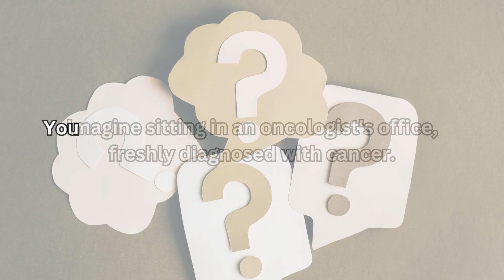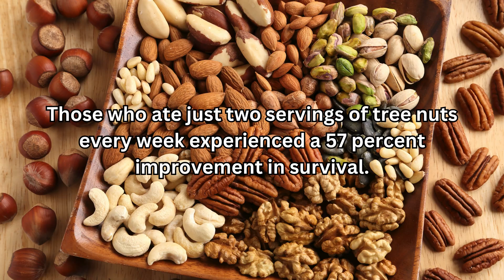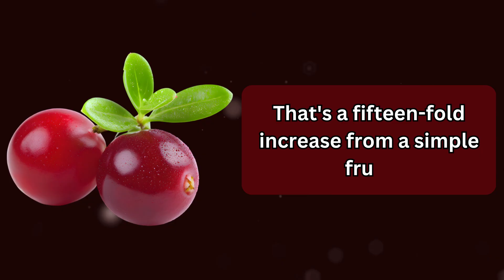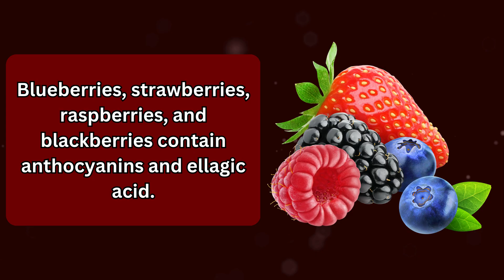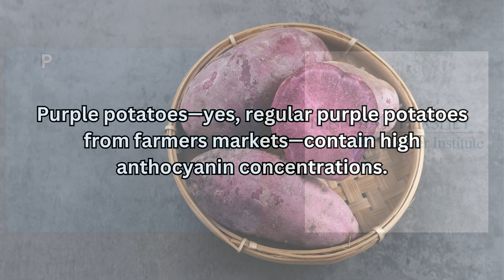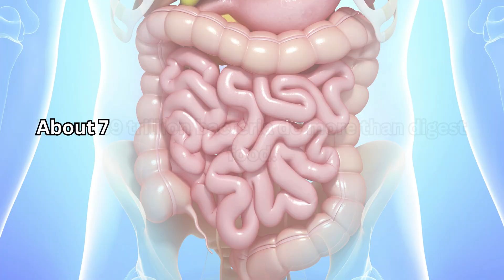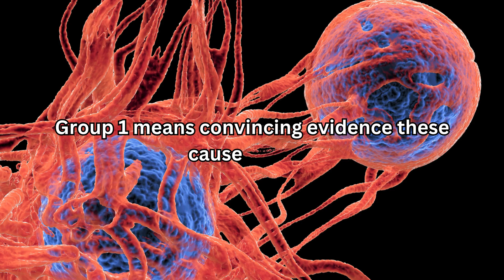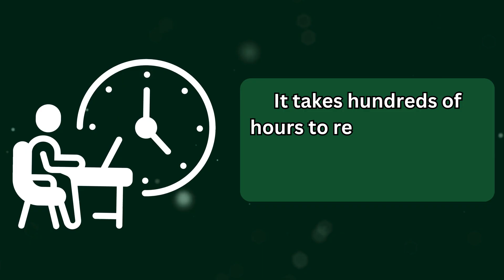SHOCKING! Use These 5 Food Hacks To Heal The Body & STARVE CANCER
5 POWERFUL FOOD HACKS TO HEAL YOUR BODY AND STARVE CANCER
What if the foods you choose could be the difference between cancer returning or staying gone forever? Discover groundbreaking research from Yale, Harvard, Dana-Farber, and Penn State revealing how specific grocery store foods activate your body's natural cancer-fighting systems.
In this video, we explore:
✅ How tree nuts improved colon cancer survival by 57%
✅ The "miracle microbe" that makes immunotherapy work better
✅ Foods that starve tumors by cutting off their blood supply
✅ Purple potatoes that kill cancer stem cells
✅ How to boost your immune system through your gut

This is peer-reviewed science published in Nature Medicine, Journal of Clinical Oncology, and Journal of Nutritional Biochemistry. Every meal is an opportunity to choose health.
⚠️ IMPORTANT: These foods work WITH medical treatment, not instead of it. Always consult your oncologist.
💬 If this helped you, type YES in the comments!
RESEARCH REFERENCES:
Processed Meat & Cancer: